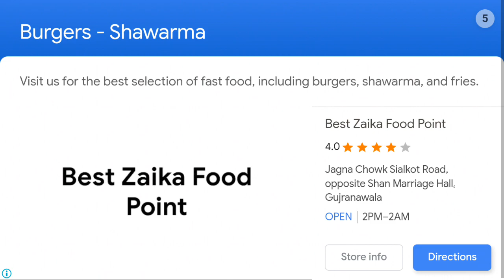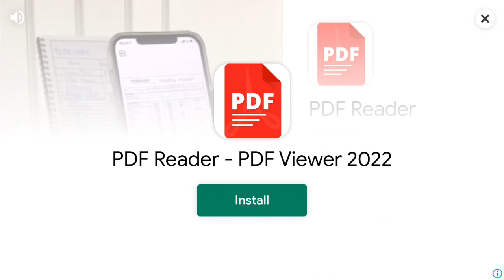we testing all cars and maps in hill climb racing game play